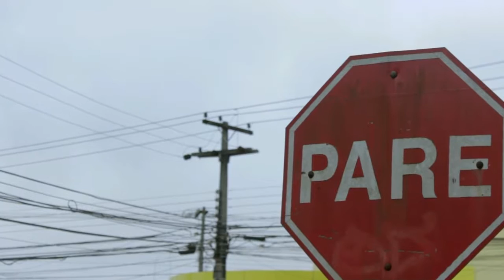Gabriel Lobo (Autorretrato)